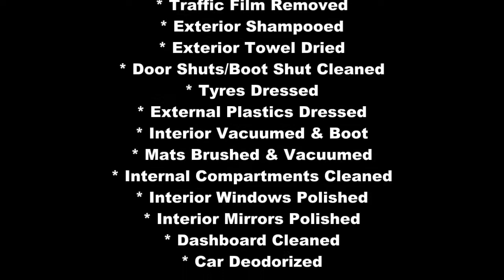PEUGEOT 207 (Silver Valet) Before & After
* Car Rinsed
* Wheels Cleaned
* Traffic Film Removed
* Exterior Shampooed
* Tyres Dressed
* Dashboard Cleaned
* Car Deodorized

Extras:

* Seats Shampooed

Also applied Cobalt+ for that brilliant shine.

Camera Used:
Canon PowerShot SX150

Collinite 845

Fusso Coat